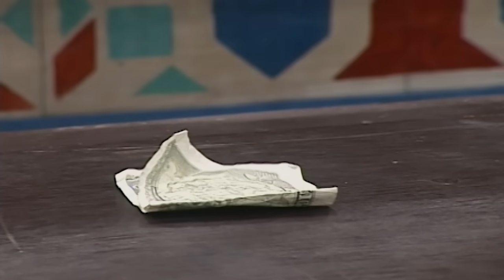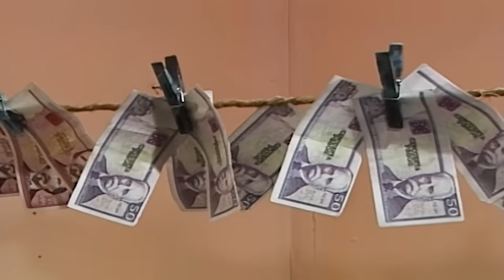Vivir del Cuento. Capitán de Crucero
Pánfilo, tras una pelea con Chacón, une fuerzas con Chequera para gastarle una broma. En esta, Pánfilo se hace pasar por capitán de un crucero, justo cuando Chacón busca un nuevo destino vacacional. Sin embargo, la broma escala rápidamente, y antes de que puedan detenerla, llega a oídos de un destacado dirigente jefe de Facundo, quien, casualmente, también busca un lugar de vacaciones para su hija. Invitados: Rubén Breñas, Yura López.
Recordando un capítulo de Vivir del Cuento en su Temporada 8 (2016).
Disfruta de todas las temporadas de Vivir del Cuento, y lo mejor del audiovisual cubano